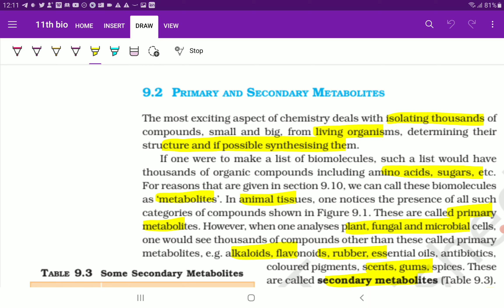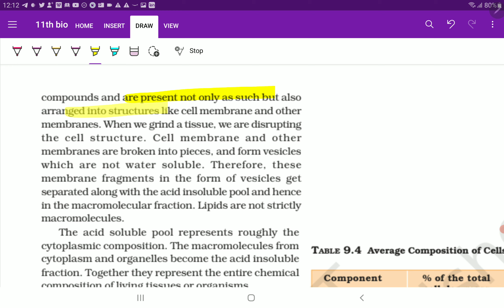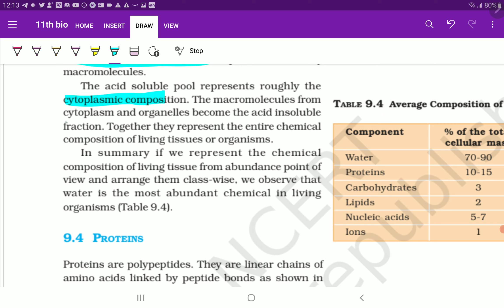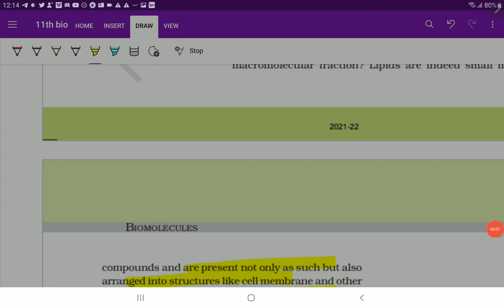Class 11 Biology chapter 9 (9.3) Biomacromolecules NEET UG CBSE CUET Exam | PCMB DIGITAL GURUKUL